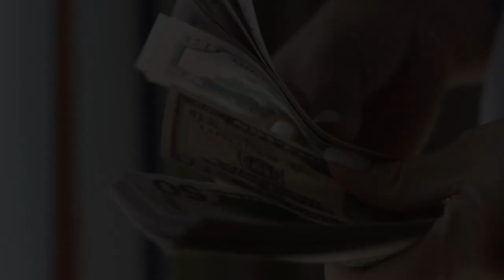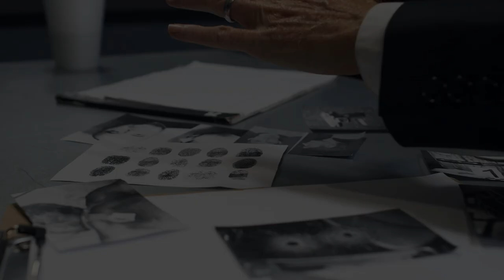The Girl Who Played with Fire: A Book Summary for the Busy Reader | Millennium trilogy part 2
Join us as we explore the world of Stieg Larsson's The Girl Who Played with Fire. In this video, we'll provide a comprehensive and concise summary of the book's plot, characters, and themes. Whether you're a fan of the Millennium trilogy or new to the series, this video is the perfect way to get up to speed with the latest installment. With clear explanations and insightful commentary, you'll gain a deeper understanding of this thrilling novel in no time. So sit back, relax, and let us guide you through the pages of The Girl Who Played with Fire.